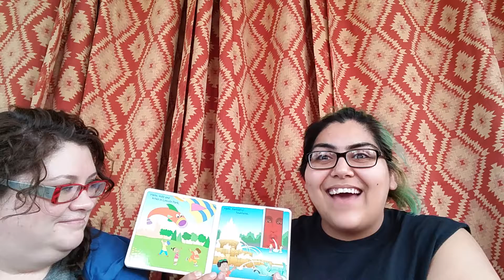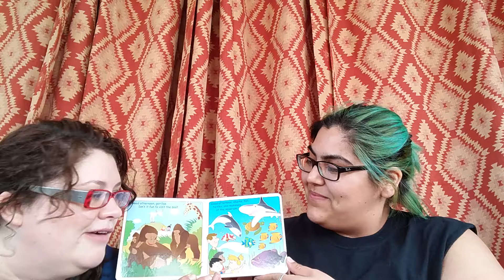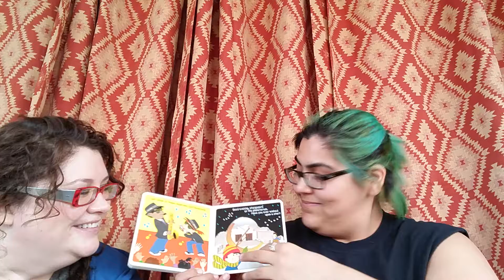ACCIO Books! Denise and Rebekah read: Good Night Chicago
WOW! I am now ONE HALF of the way to my goal. Together we are promoting literacy worldwide!  To celebrate, Rebekah Camm joins me to say goodnight to our lovely city - Chicago, Illinois.

Good Night Chicago
by Adam Gamble and Joe Veno

ABOUT ACCIO BOOKS AND THE HARRY POTTER ALLIANCE

For millions of children across the world, basic access to books and literacy programs is hardly a given. The Harry Potter Alliance is engaged in a permanent campaign to balance the scales. Our ultimate goal is to raise 1 million books for schools, community centers, and literacy programs across the world. We also endeavor to build 25 permanent libraries in places that need them. Last year, we had our most successful Accio Books yet, with over 100,000 books raised for 50 literacy programs across the world and a new library established at an elementary school in Masaka, Uganda!

This year, we are partnering with Words Alive, an organization that provides literacy and education services to over 5,000 children and families in Southern California. HPA chapters and members will raise thousands of books for Words Alive, allowing the organization to provide quality books to students of all ages for many years to come. Many chapters outside the western United States will choose to donate books to schools and programs in their local communities. Overall, we expect to match last year’s incredible effort, with dozens of communities across the world transformed by the generosity of our members.

Donations to this campaign will help us coordinate this global campaign in support of education and literacy!